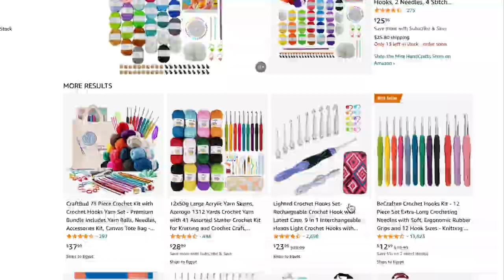سلسلة جديدة / كريستال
سلسلة جديدة و معلومة عن منتجات بنستخدمها في شغلنا او ممكن نستخدمها و يا تزي هيه مهمة ليها لازمة ولا اهدار فلوس و خلاص كل دا هنعرفوا في السلسلة دي

تقدري توفري ابر الكروشية التونسي او ابر التريكو من هنا
او من خلال امازون من هنا
ابر كروشية تونسي